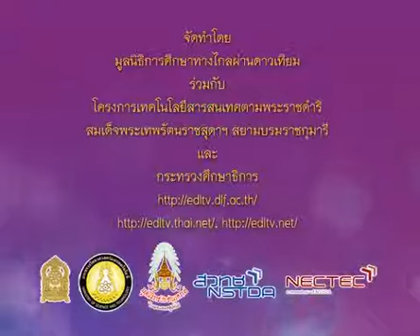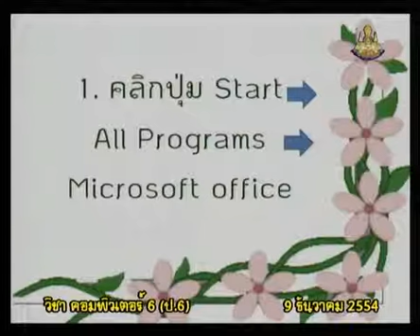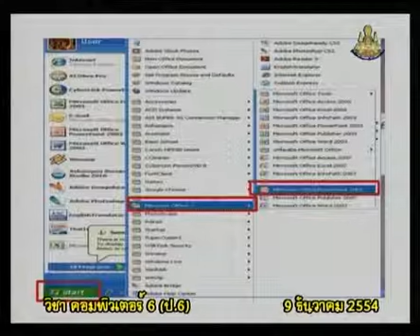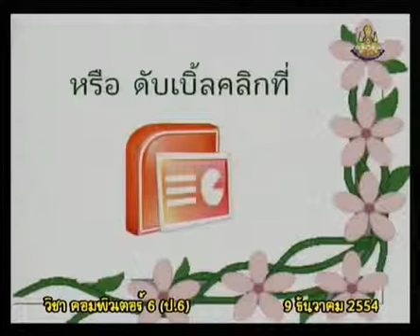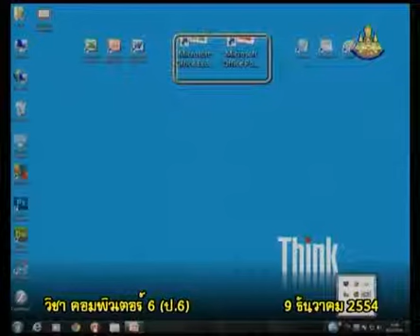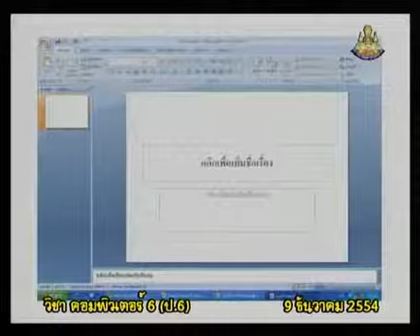075+comp6+dltv54+541209+A+วิธีเปิดใช้งานPower Point 2007